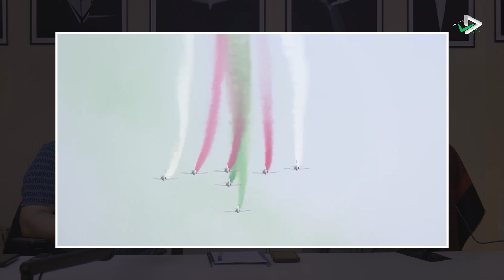Need for Strategy in Muhammad Qasim Dreams | Chaos in Gulf Countries | Podcast 7 | World War 3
Syed Muhammad Qasim bin Abdul Kareem a man from Pakistan has Divine Dreams, ALLAH SUBHANUN WA TA'ALA came in his dreams at least 800 times and Hazrat Muhammad ﷺ came in his dreams at least 500 times. Syed Muhammad Qasim bin Abdul Kareem has been taught and guided by ALLAH SUBHANUN WA TA'ALA since last 30 years through dreams. The Divine Dreams of Syed Muhammad Qasim bin Abdul Kareem about Pakistan and ex prime minister Imran Khan have become reality and been fulfilled.
Remaining dreams regarding Ghazwa Hind, Emergence of Dajjal, Arrival of Esa Aleh Salam (Jesus) and Yajooj Majooj will be fulfilled in near future. Syed Muhammad Qasim bin Abdul Kareem doesn't claim that he is KHALIFATULLAH AL MAHDI,  he denies to be called himself Mahdi because he never claims to be Mahdi and if someone calls him Mahdi he doesn't appreciate that person. But there are hundreds of Muslims across the globe who have been guided towards Syed Muhammad Qasim bin Abdul Kareem and it is revealed to them through their own dreams that Syed Muhammad Qasim bin Abdul Kareem is actually KHALIFATULLAH AL MAHDI

References of Ahadees regarding Muhammad Qasim

- ABOUT EAST
Sunan Ibn Majah 4088

- ISTAKHARA
Sahih al-Bukhari 6382

- NAME
Sunan Abi Dawud 4282

- FACE
Sunan Abi Dawud 4285

-CHARACTER

- Descendent of Prophet Muhammad (Peace Be Upon Him)

- Rectification in Night
Sunan Ibn Majah 4085

- Dreams
Mishkat al-Masabih 4614, 4615

- Seeing Prophet Muhammad (Peace Be Upon Him) in Dreams
Mishkat al-Masabih 4609, 4610

- Leaders Of Jannah
Sunan Ibn Majah 4087